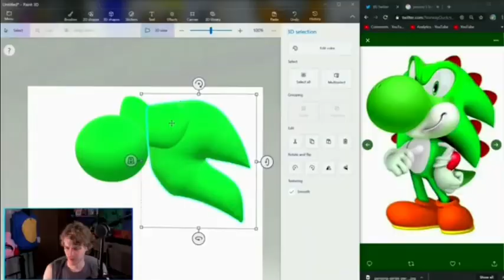peter knetter's gum story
Original video by @peter_knetter